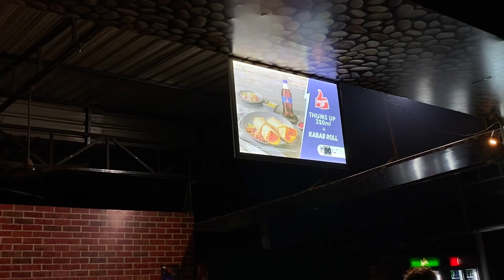Prayagraj Ki Famous Eat-On Biryani / Travel 2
eat on veg prayagraj
can we eat prasad after eating non veg
eat on allahabad address
eat on allahabad location
eat on allahabad menu
eating doubtful food in islam
best food in prayagraj
best street food in prayagraj
block list of prayagraj
best food in vile parle east
best restaurants of allahabad
eat on in allahabad
eat on biryani prayagraj
eat on allahabad new location
eat on allahabad new address
eat on prayagraj uttar pradesh
prayagraj district block list
prayagraj block list
can you pray after eating
v and v pmb menu
eat pray post
eat on allahabad owner name
eat pray love on prime
eat pray love on tv
eat pray love ordering food
eat pray love pasta
eat'n park on 65 prayagraj
prsu prayagraj
pnp prayagraj
pda prayagraj
rrb prayagraj
nagar nigam prayagraj
places to visit in prayagraj
pvr prayagraj
triveni sangam prayagraj
prayagraj attractions
prayagraj airport name
prayagraj airport code
prayagraj area in sq km
prayagraj apprentice
prayagraj apprentice 2022 merit list
prayagraj apprentice 2022
prayagraj allahabad pin code
amar ujala prayagraj
amar ujala epaper prayagraj
asu prayagraj
ahmedabad to prayagraj train
allahabad prayagraj
ayodhya to prayagraj distance
adg prayagraj
agra to prayagraj train
ahmedabad to prayagraj flight
allahabad to prayagraj distance
prayagraj bus stand
prayagraj bridge
prayagraj bikaner express
prayagraj block list
prayagraj blood bank
prayagraj bus service
prayagraj bade hanuman ji
prayagraj bed college list
prayagraj best places
bookmyshow prayagraj
bangalore to prayagraj flight
bhopal to prayagraj train
bhopal to prayagraj flight
bareilly to prayagraj train
bhulekh near prayagraj uttar pradesh
bade hanuman ji prayagraj
barrel house prayagraj
barbeque nation prayagraj
best restaurants in prayagraj
prayagraj civil lines pin code
prayagraj code
prayagraj chheoki to prayagraj junction distance
prayagraj college
prayagraj civil lines bus stand
prayagraj city population
prayagraj circle rate 2022
prayagraj city map
covid cases in prayagraj
chandra classes prayagraj
chandigarh to prayagraj train
covid report prayagraj
cmo prayagraj
chitrakoot to prayagraj distance
commissioner prayagraj
cnb to prayagraj train
circle rate list prayagraj 2022
chennai to prayagraj train
prayagraj distance
prayagraj district area
prayagraj division
prayagraj duronto
prayagraj dengue
prayagraj district map
delhi to prayagraj train
dj prayagraj 2021
delhi to prayagraj flight
dainik jagran prayagraj
dm prayagraj
drishti ias prayagraj
dainik jagran epaper prayagraj
delhi to prayagraj distance
delhi to prayagraj bus
dhyeya ias prayagraj
prayagraj express running status
prayagraj express
prayagraj express timing
prayagraj express route
prayagraj express 12417
prayagraj express time table
prayagraj express train number
prayagraj express delhi to prayagraj
prayagraj express coach position
prayagraj express live running status
ecc prayagraj
etawah to prayagraj train
enagarsewa prayagraj
ecc prayagraj admission 2021
election date in prayagraj
epaper amar ujala prayagraj
ent specialist in prayagraj
esic naini prayagraj
eye specialist in prayagraj
epaper dainik jagran prayagraj
prayagraj flight
prayagraj festival
prayagraj floods
prayagraj famous places
prayagraj famous for
prayagraj famous food
prayagraj famous temple
prayagraj flood news today
prayagraj flood news
flood in prayagraj
faizabad to prayagraj train
flights from prayagraj
famous places in prayagraj
flight from delhi to prayagraj
famous food in prayagraj
flight from mumbai to prayagraj
flight from prayagraj to pune
flight from prayagraj to bangalore
famous temple in prayagraj
prayagraj ghat
prayagraj ghumne ki jagah
prayagraj gold rate
prayagraj govindpur pin code
prayagraj ganga news today
prayagraj gadi number
prayagraj guest house
prayagraj ganga aarti
prayagraj ganga news
ganga gomti express lucknow to prayagraj
gold price today prayagraj
ghaziabad to prayagraj train
ganga water level in prayagraj today
gorakhpur to prayagraj train
gorakhpur to prayagraj distance
gaya to prayagraj train
gorakhpur to prayagraj bus
gkp to prayagraj train
guwahati to prayagraj train
prayagraj hotels
prayagraj hospital
prayagraj hanuman mandir
prayagraj humsafar express
prayagraj house tax
prayagraj hindi
prayagraj hpo
prayagraj history
prayagraj holiday list 2022
house tax prayagraj
hotels in prayagraj
hindustan epaper prayagraj
high court prayagraj
haridwar to prayagraj train
hyderabad to prayagraj flight
hindi news prayagraj
howrah to prayagraj train
hyderabad to prayagraj train
hanuman mandir prayagraj
prayagraj india
prayagraj in which state
prayagraj is famous for
prayagraj in india map
prayagraj images
prayagraj intercity
prayagraj is also known as
prayagraj international airport
prayagraj ias name